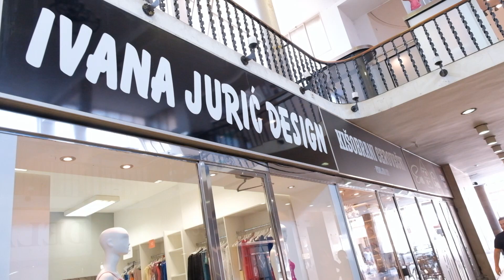Celebrity makeover by Boris Kosmač - gošća Barbara Vicković - Ivana Jurić Design